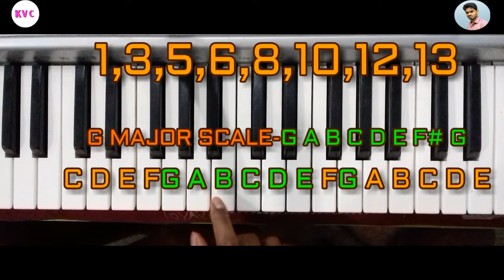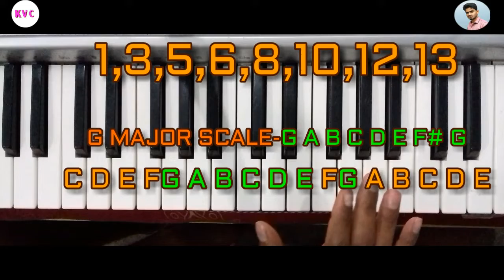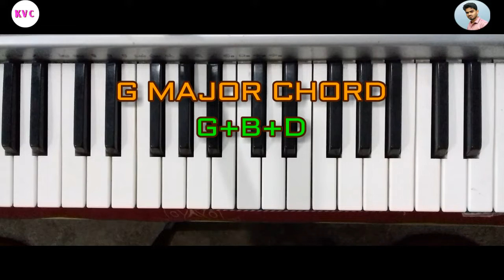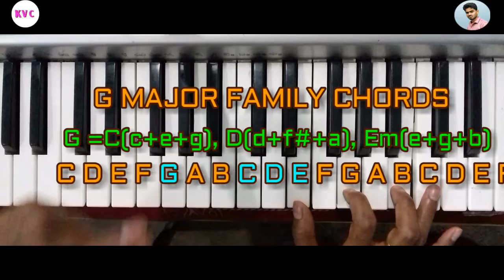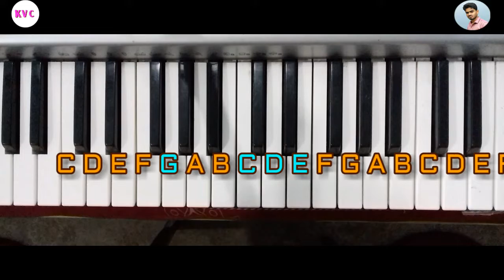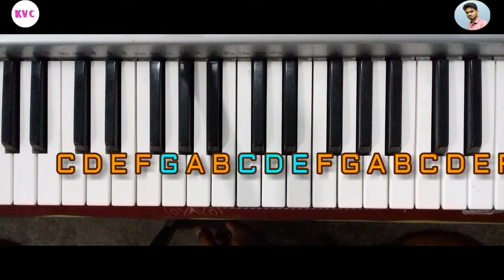G major chord, G major Family chords, G major scale & inversions//telugu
For C major Details Click below link